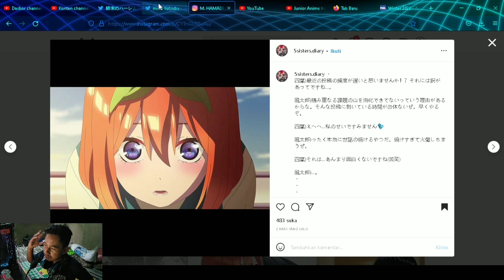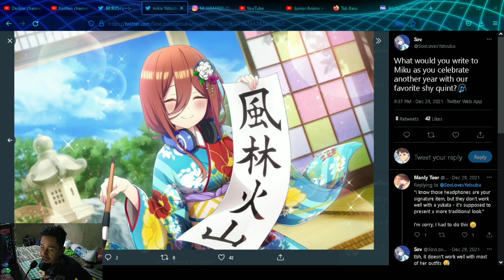maaf Miku .. - Go Toubun no Hanayome Movie 2022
Bahas Tanggal rilis Movie Gotoubun no Hanayome..
sikap Miku kepada Yotsuba setelah menikah ..

Kabar terbaru Gotoubun no Hanayome Season 3..

Special Event Gotoubun no Hanayome..

Akhirnya Season 3 Go Toubun no Hanayome diumumkan..

GoToubun no Hanayome Season 2 episode 12 Indonesia

Review Episode ke 12 Go Toubun no Hanayome Season 2..

Gotoubun no Hanayome Season 2 Episode 12 Sub Indo Sisters Wars Bagian Kedua.

GO TOUBUN NO HANAYOME S2
GO TOUBUN NO HANAYOME S3